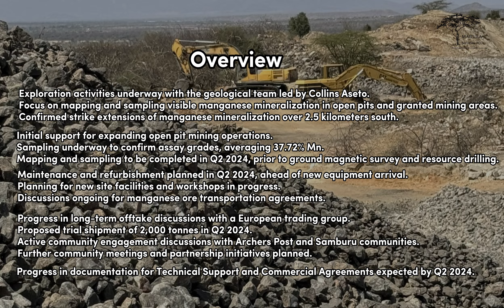Exploration Work Commences at Larisoro Manganese Mine| Kenya | Samburu County | Battery Metals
*Exploration activities have commenced, with the Company's Head of Exploration East Africa Collins Aseto, and his geological team, having mobilised to site last week.

*Current exploration activities are focused on mapping and sampling of visible and shallow manganese mineralisation in the three shallow open pits and of outcropping surface manganese mineralisation that extends beyond the current mining operations, and which has also been identified at various locations on the granted mining rights

*The work to date by the Company's geological team has already confirmed strike extensions of the manganese mineralisation over 2.5 kilometres south of the existing open pit operations

*This initial work has indicated that high-grade manganese mineralisation appears to remain open down-dip and along strike and provides initial support for the Company's plans to expand the current open pit mining operations